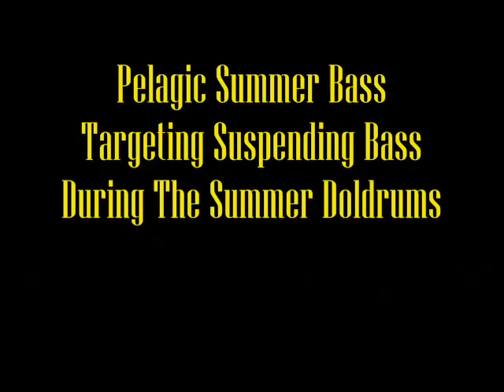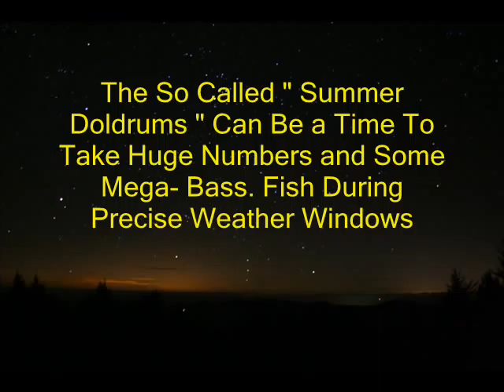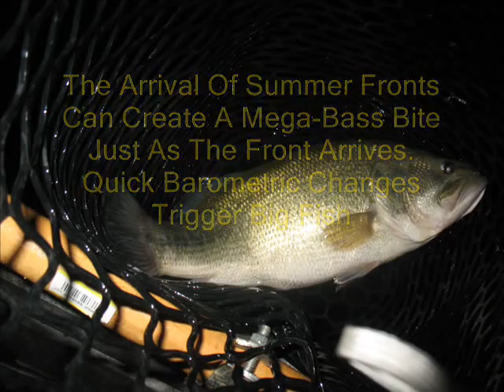SUMMER PELAGIC BASS- DVD PROMO TRAILER.wmv With In-Fisherman Contributor Brett Richardson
Targeting Summer Pelagic Bass features in depth info on taking Trophy Size Bass During the Summer Peak time Frame throughout the Turnover period. Usually the tough time of the season for the majority of Serious Bass Hunters to take consistent Giants, this dvd will explain how to hunt the largest bass in any system by zoning the entire water column and focusing on activity levels during certain time frames, season within season Bite windows and specifically analyzing Pelagic Bass. This is just a few short clips and some photos from the Dvd. The Full Length educational DVD Is Available. In-Fisherman Contributor, Brett Richardson has been targeting Multi-Species trophy Fish for more than 5 decades.